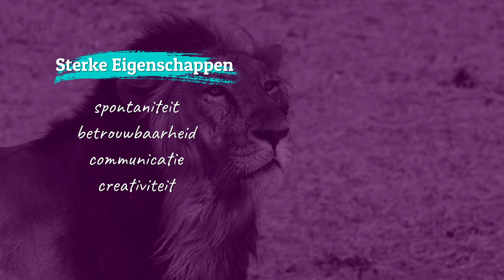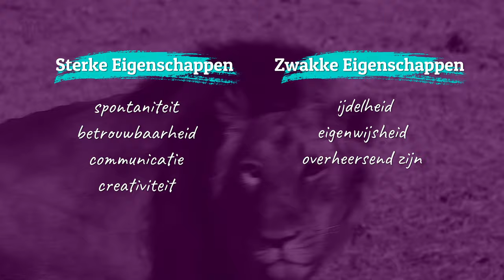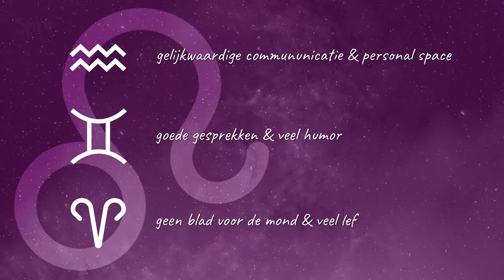#44 Alles over het Sterrenbeeld Leeuw, wat zijn jouw sterke eigenschappen? | Sterrenbeelden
Waaraan herken je een Leeuw als sterrenbeeld? Net als hun partner sterrenbeeld waterman denken leeuwen niet in hokjes.

Bij Spiru verkopen we Zenvolle producten. Maar dat doen we niet zomaar! In onze online Zen winkel vind je namelijk benodigdheden van over de hele wereld. Talloze tradities zijn in ons aanbod vertegenwoordigd. Bij Spiru geloven we namelijk dat persoonlijke groei voor iedereen iets anders betekent. Daarom houden we ons assortiment en onze service graag toegankelijk. Als je het ons vraagt zijn we eigenlijk allemaal Spirituele Avonturiers. Want zoekt iedereen niet een beetje naar het onbekende?

Sterrenbeeld
In deze video alles over het sterrenbeeld: Leeuw.
Namasté, ik ben Jeanine van Spiru. Als jij geboren bent tussen 23 juli en 22 augustus dan heb jij het sterrenbeeld leeuw. Deze koningen en koninginnen zijn meestal natuurlijke leiders, omdat ze vol trots hun sterke persoonlijkheid laten zien.
Wat is de betekenis van dit sterrenbeeld?
Leeuw is het vijfde teken van de dierenriem, markeert het midden van de zomer en krijgt zijn inspiratie en kracht van de zon. Vandaar ook dat leeuwen anderen verwarmen met hun charme en plezier.
Hoe zit het met eigenschappen als leeuw?
De typische sterke eigenschappen die passen bij een leeuw zijn o.a spontaniteit, betrouwbaarheid, communicatie en creativiteit. Eigenschappen waar de leeuw op moet letten of aan kan werken zijn: ijdelheid, eigenwijsheid, en overheersend zijn.
Waaraan herken je een leeuw of leeuwin?
Net als hun partner sterrenbeeld waterman denken leeuwen niet in hokjes. Deze creatievelingen gaan liever akkoord met een idee van mannelijke Leeuw uitingen en vrouwelijke Leeuw expressies.
Koninklijk gedrag vertonen ze in: Leiderschap, zelfvertrouwen, energie om te experimenteren.
Hun innerlijke koningin komt naar buiten in: social skills, gevoel voor groepsdyamiek én lef om hun hart te volgen.
Een leeuw in relaties en vriendschappen?
In relaties is de Leeuw happy met speelruimte, genoeg aandacht en de mogelijkheid om er samen iets van te maken.
Tekens die goed passen bij de leeuw zijn:
leeuw en waterman: beide houden ze van gelijkwaardige commununicatie en personal space.
leeuw en tweelingen:zouden samen genieten goede gesprekken en veel humor
leeuw en ram: beide hebben ze geen blad voor de mond en hebben ze veel lef. Bij deze vuurtekens spatten de vonken eraf.
Het sterrenbeeld en passende spirituele elementen & stenen.
Bij leeuw past het element vuur, de dag Zondag, en de yoga houdingen: berghouding, boompose en kindhouding.
De edelstenen die bij leeuw horen zijn: Lapis Lazuli, staart voor o.a. creativiteit, communicatie en vriendschap. Berkristal omdat deze steen staat voor onbevooroordeeld denken. En ook nog een aantal stenen met een vurige kleur zoals Citrien, Carneool, Barnsteen en Tijgeroog.
De gboortestenen die passen bij Leeuw zijn de Robijn en Peridoot.
Kan jij je vinden in deze video als leeuw of leeuwin?
Laat het mij weten in de reacties en wil je meer zenvolle tips, tricks of informatie niet missen?